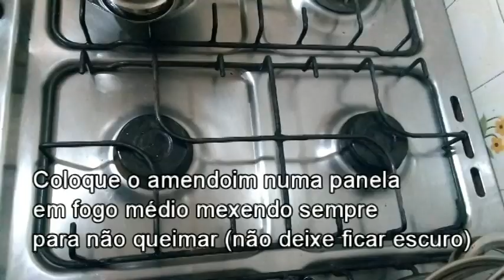Mungunzá doce com amendoim | Mia Dicas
Mungunzá doce com amendoim, Canjica, Canjicão, Canjica Cremosa ou Canjica Doce, independente de como é chamada essa receita é sempre uma Delícia 😋
Em diferentes regiões o nome desse prato muda.
O mungunzá é comum em várias partes do país, tendo denominações e preparos diferentes.
Fato curioso: O que algumas pessoas do sudeste conhecem como curau, no nordeste é chamado de canjica e a canjica é chamada de mungunzá.
Comente abaixo e conte como essa iguaria é chamada aí na sua cidade.

Ingredientes:
1 litro e 1/2 de leite
1 xícara e 1/2 de açúcar
100g de coco ralado
1 xícara (chá) de amendoim
1 xícara (chá) de milho para canjica (grãos de milho-branco levemente triturados)

Lave a canjica e deixe de molho em 1 litro de água fria por 3 horas ou deixe por uma noite.
Leve ao fogo em uma panela de pressão para cozinhar com um litro de água e cozinhe por 30 minutos. Verifique e se ainda não estiver macia acrescente mais 2 copos de água e cozinhe por mais 20 minutos.
Desligue o fogo e deixe sair a pressão naturalmente.
Se a canjica já estiver macia, junte o leite, o açúcar e o coco ralado. Cozinhe por mais 30 minutos com a panela sem a tampa mexendo de vez em quando para que não grude

Torrar o Amendoim
Em uma panela sob o fogo coloque o amendoim mexendo sempre até ficar tostado sem escurecer.
Deixe esfriar e coloque numa peneira/escorredor com furos grandes. Esfregue os grãos até toda a casca se soltar, bata no liquidificador sem deixar ficar muito fino, passe para uma tigela, umedeça com 1 copo de leite e acrescente à canjica, deixe cozinhar mais ou menos uns 5 minutos para o milho pegar o gosto do amendoim.

Se gostar, polvilhe com canela em pó.

Significado de Mungunzá
[Culinária] Reg (Norte) Milho branco cozido em caldo açucarado, ao qual às vezes se acrescentam leite de coco ou de vaca, açúcar, manteiga e canela. Denominado canjica, no Centro e no Sul. Variação de manguzá, mugunzá, munguzá.
Etimologia (origem da palavra mungunzá). Quimbundo mukunzá, milho cozido, com dissimilação.